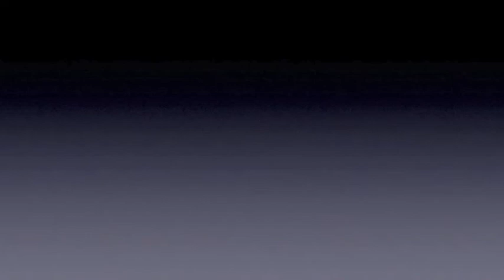3/30/15 Loudmouth interrupts Mayor's Rail townhall to good result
From the livestream of the Townhall on Rail 3/30/15 at Washington Middleschool, Honolulu, Hawaii.